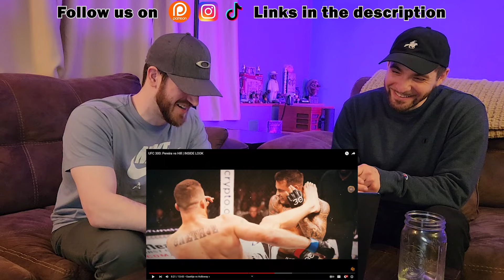UFC 300 Main Card Preview | Reaction